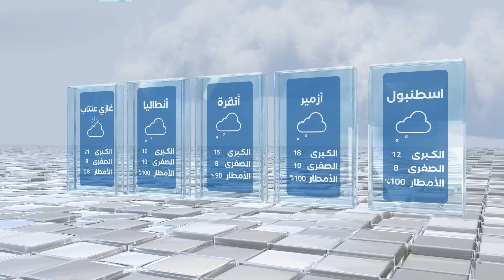أحوال الطقس في تركيا اليوم الخميس 27 / 4 / 2023